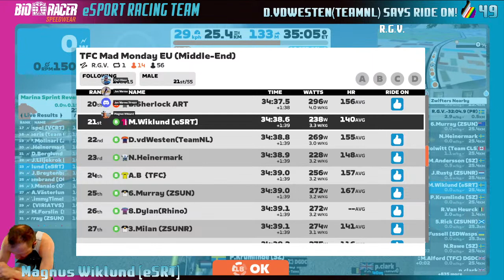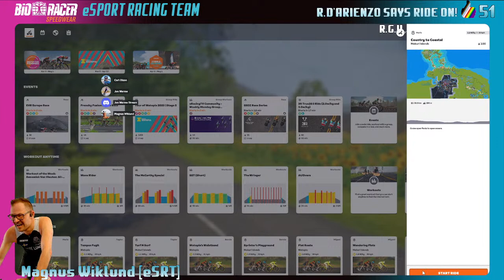TFC Mad Monday R.G.V. 1 Laps 25 km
Racing Zwift for eSport Race Team [eSRT]